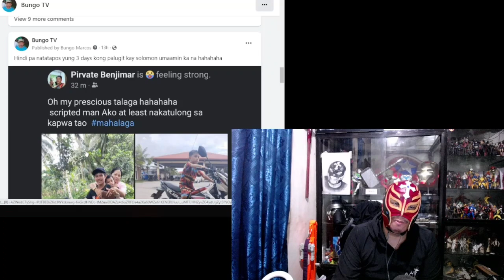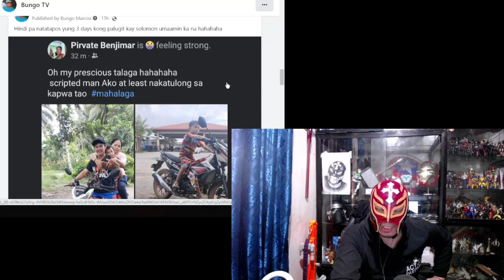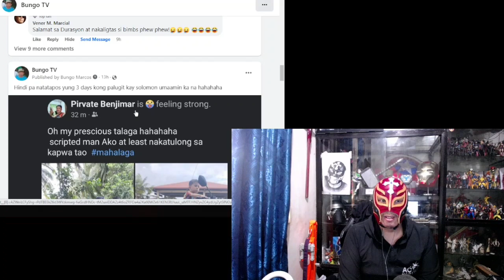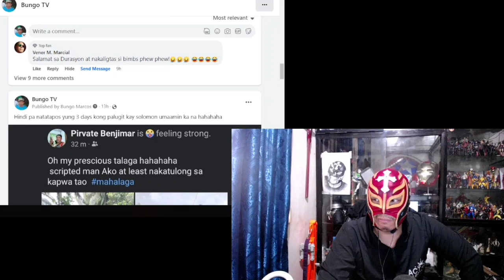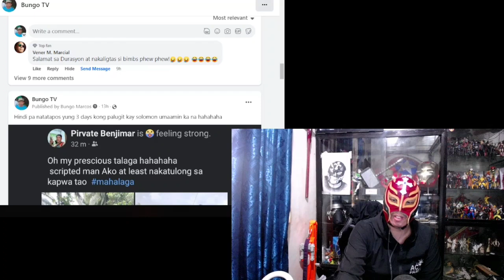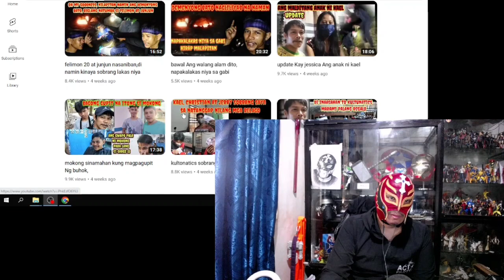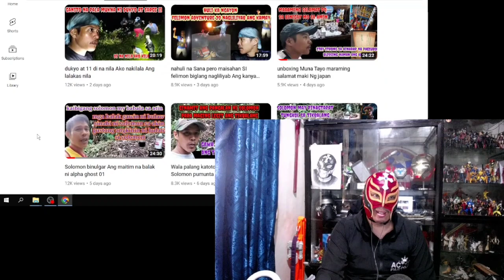Solomon at Linyo: Fake Duwende Confirmed